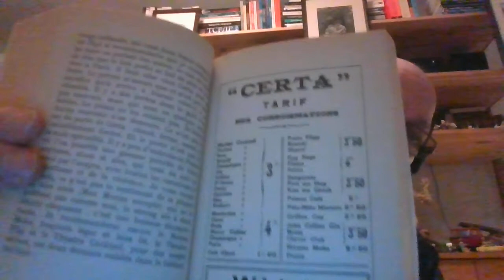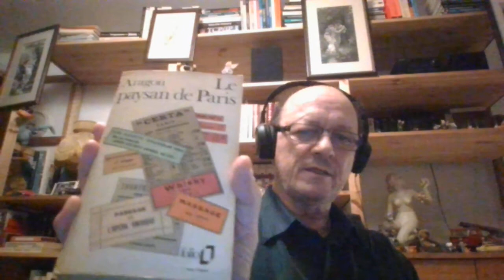Le paysan de Paris Louis Aragon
Lecture d'un extrait du "Paysan de Paris" de Louis Aragon., écrit en 1926.